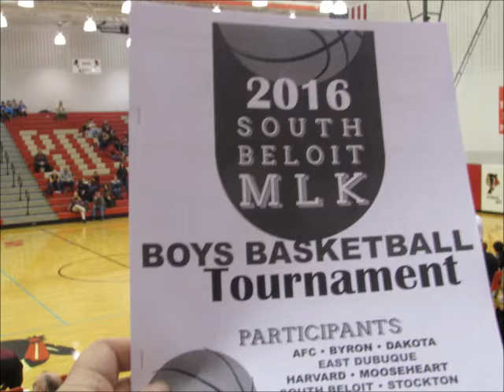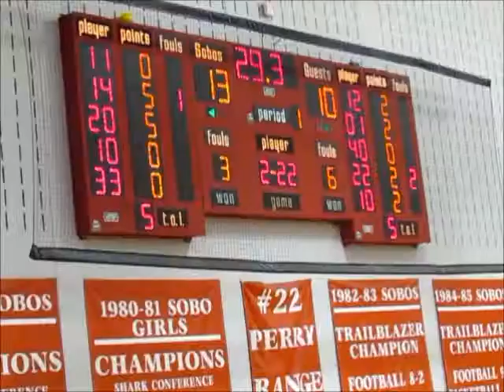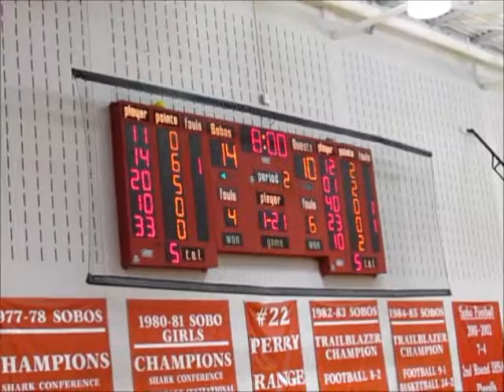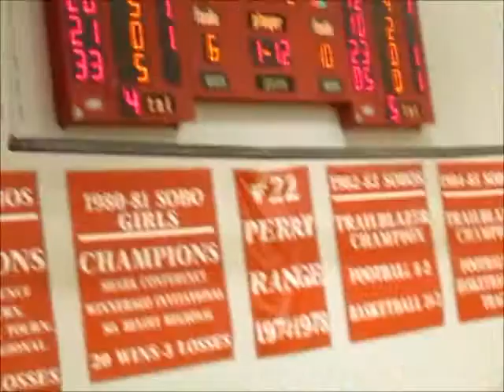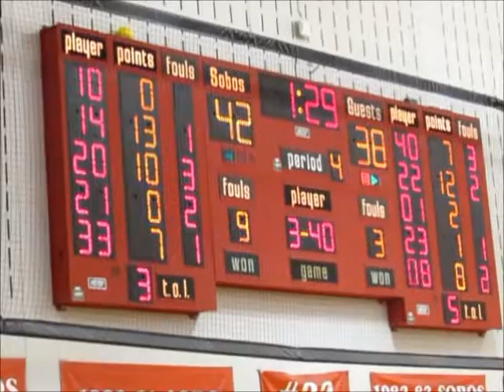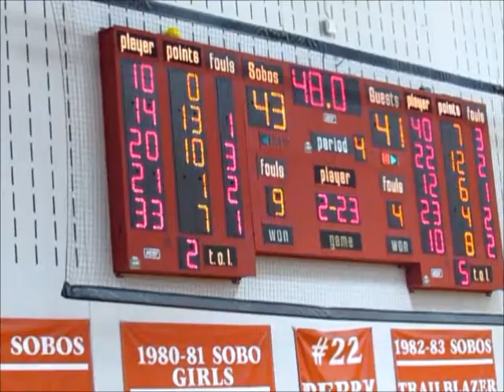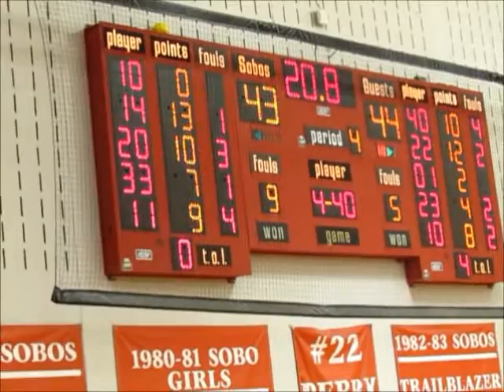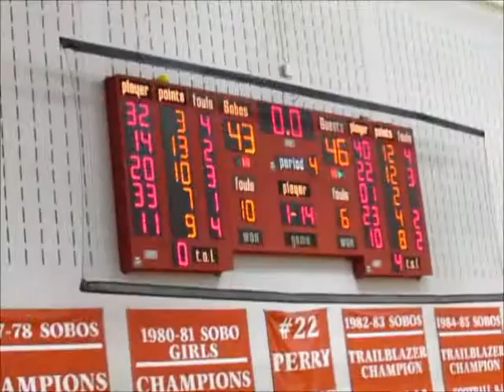South Beloit MLK Tournament 1 16 16 East Dubuque 46 South Beloit 43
East Dubuque comes from 10 points behind to beat the Sobos